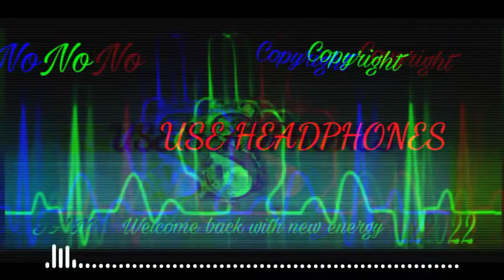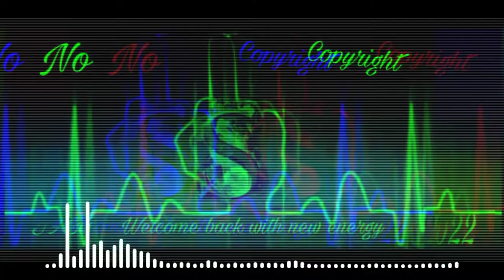No Copyright International Music With high bass and volume .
Wish your good day